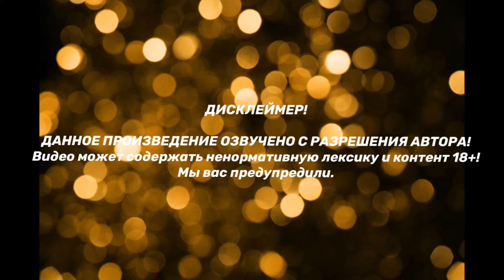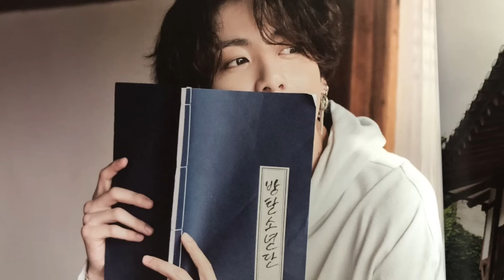НА ОДНОЙ ВОЛНЕ | Часть 14(1) | ВИГУКИ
ДИСКЛЕЙМЕР!!!